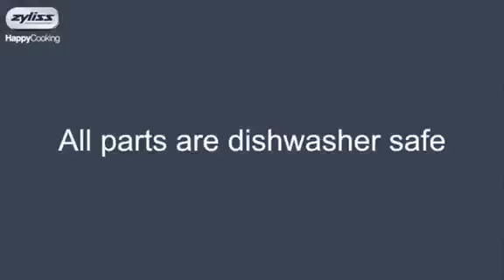Dụng cụ làm món hào sống Zyliss - Rubyshop - 0835191146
- Mrs Hương: Zalo: 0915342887 - Berlin: 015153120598

Thông tin sản phẩm:
🌿🌿🌿 Set dụng cụ làm món hào sống Zyliss
🇩🇪 Giá sale 700k
👌 Set gồm 1 giá giữ hào và 1 dao tách vỏ hào
👌 Chất liệu silicone mềm giúp giữ hào chắc chắn và không làm đau tay
👌 Lưỡi dao cong giúp lách vào khe dễ dàng tách con hào chỉ trong vài giây
Các mẹ giờ không phải lăn tăn nhiều nữa nhé, chỉ việc ra chợ mua hào sống về tẩm bổ cho chồng thôi 😉